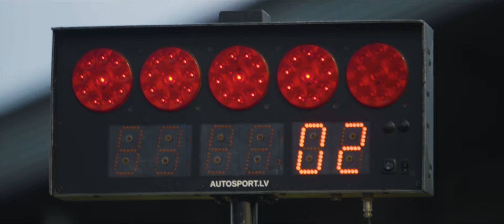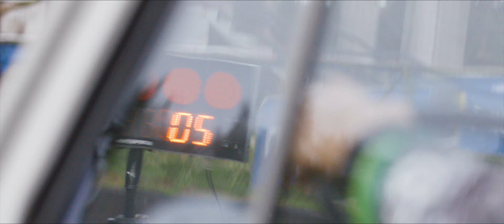Ferratumchallenge Janis Baumanis vs Andreas Bakkerud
JĀNIS BAUMANIS ELEKTROKARTINGU, "LATVIJAS" UN "ŽIGUĻA" DUELĪ PIEVEIC ANDREASU BAKERŪDU. 🏆

Biķernieku sporta kompleksā īpaši izveidotā FERRATUMCHALLENGE trasē sacentās divi izcili autosportisti – STARD komandas braucējs Jānis Baumanis un komandas Monster Energy RX Cartel pārstāvis Andreas Bakkerud. 🚗

Sacīkstes sākās ar aizraujošu dueli ar elektrokartingiem, kurā pārāks izrādījās Baumanis. Pēc tam sekoja pārsteigums abiem sportistiem – stafete ar leģendāro mikroautobusu Latvija, ar kuru trasē bija jāsavāc savi komandas biedri un pēdējie 30 metri auto jāstumj līdz finišam. Te savu meistarību jau teicami parādīja FIA Rallijkrosa pasaules čempionāta kopvērtējuma šā brīža vicelīderis ar biedriem, kuri, demonstrējot izcilu moto kantētāju iemaņas auto salonā, palīdzēja Bakerudam kopvērtējumā panāk līdzsvaru un intrigu pirms izšķirošā pārbaudījuma.
Lai noskaidrotu uzvarētāju, abi braucēji sacentās šķēršļu trasē ar “Žiguli”, kuram stūre jāgriež riteņiem pretējā virzienā. Šajā disciplīnā uzvaru kopvērtējumā izrāva sportists Jānis Baumanis. 🏁🏆

Kura no ferratumchallenge disciplīnām Tev likās visaizraujošākā? Padalies ar savu versiju komentāros ⬇️